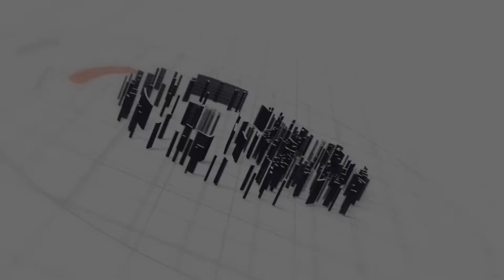2 HARI LAGI ‼ Pendaftaran Jalur Non Reguler (Mandiri) SIPENCATAR 2022 - API BANYUWANGI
‼️2 Hari Lagi‼️
Pendaftaran SIPENCATAR JALUR NON REGULER API BANYUWANGI

Program Studi NON DIPLOMA PENERBANG SAYAP TETAP

Yuk Buruan Daftaarr dan Segera Lakukan Submit Sebelum "24 Agustus 2022 Pukul 23.59"